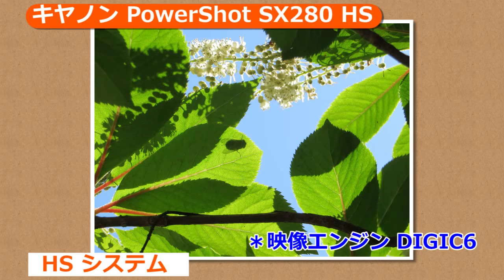キヤノン PowerShot SX280 HS(カメラのキタムラ動画_Canon)